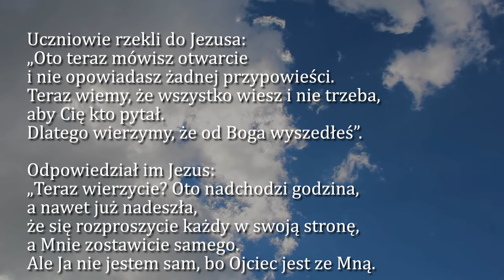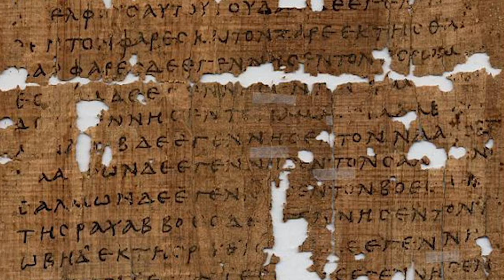Dobra Nowina na dziś | 13 maja - Poniedziałek, VII tyg. Wielkanocnego